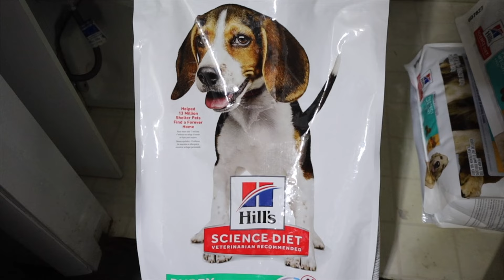Petunia's AussieDoodle Puppies at 4 weeks old.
Petunia's beautiful litter is eating mash now and are starting to run and play! They are so cute! There are still a few waiting for their furever home. You can see more about them and other available puppies on AwesomeDoodle at this